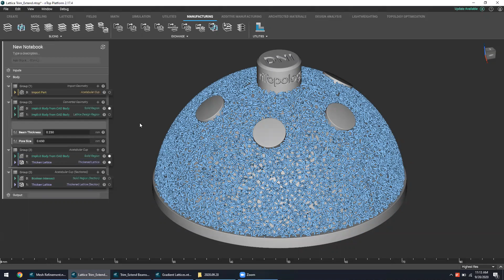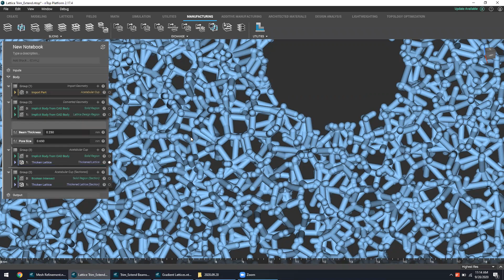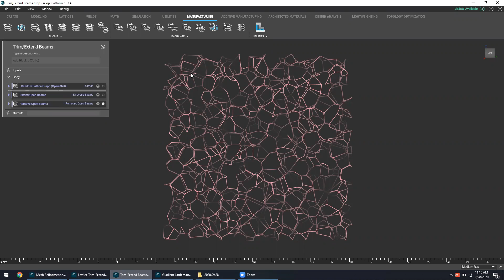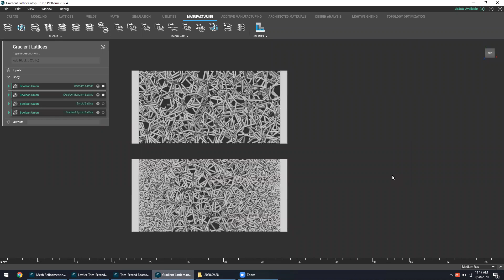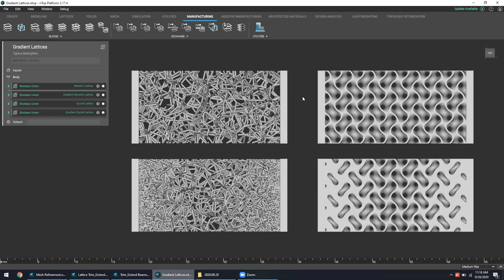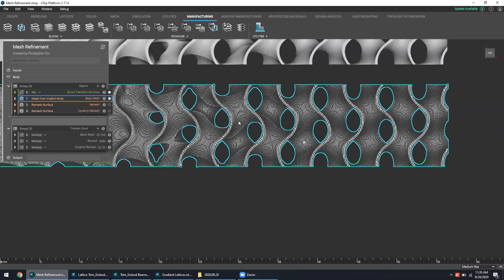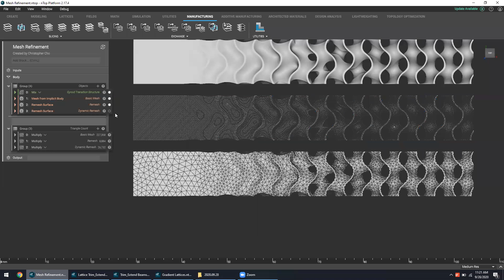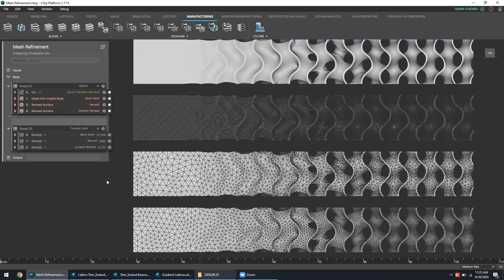nTop Live: Advanced Lattice Design For Orthopedic Implants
This is the second part in an nTop Live series focusing on implantable medical devices.

Lattice structures play a key role in designing 3D printed medical implants with osseointegrative properties. But to differentiate your product, it may not be enough to simply apply a lattice structure to your designs. Being able to control every aspect of the lattice is essential for designing market-leading implantable orthopedic devices.

In this nTop Live, Christopher Cho, Senior Application Engineer at nTopology, shows you advanced techniques for controlling and manipulating lattice structures in nTop Platform. He uses gradients to create lattices with non-uniform properties and shows you ways to prepare your designs for manufacturing.

Watch and learn how to:
- Modify, trim, and extend an osseointegrative lattice structure in nTop Platform
- Control the beam thickness and porosity of a lattice using gradient controls
- Prepare your file for manufacturing by refining the mesh to different levels of fidelity

Don’t have a license of nTop Platform yet?